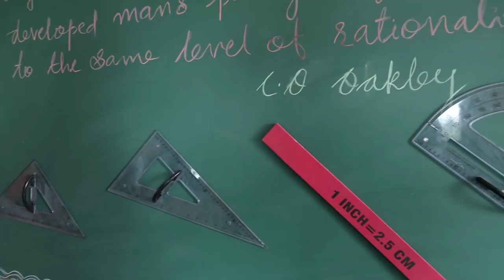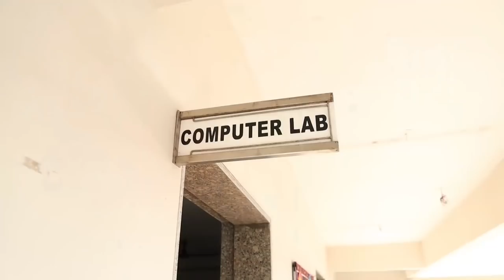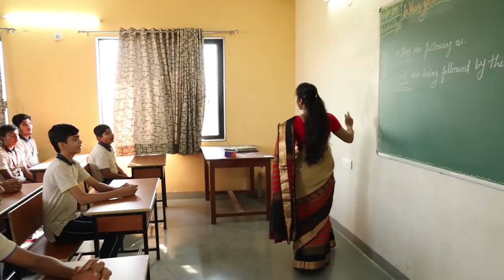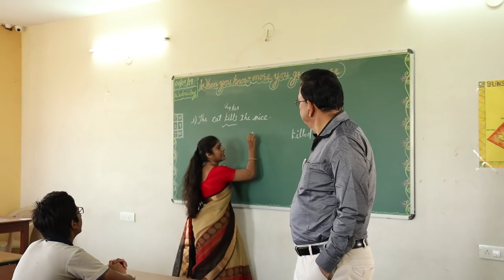SSM MAHESHWARI PUBLIC SCHOOL CBSE INSPECTION